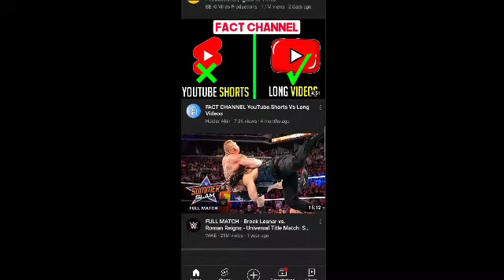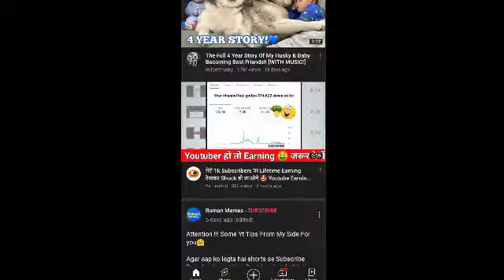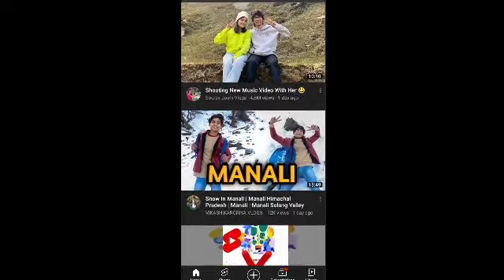YouTube new feature add | new creator (earning increased) feautre😲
hallo..

new youtuber ab ap kapas moqa ha kaa
apni earnings increse kra hope you like my vedio ♥️

how to increase earnigg
YouTube new feature
new youtuber